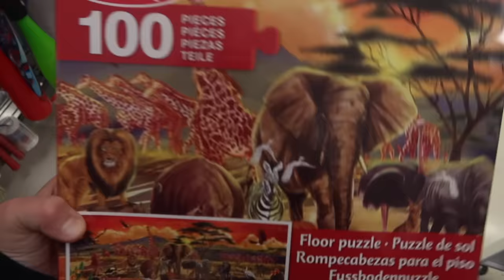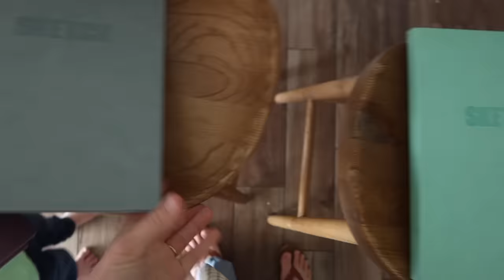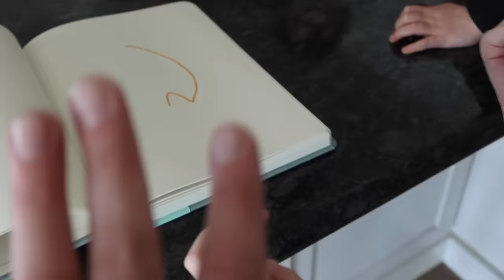I applied to be a SURROGATE!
I recently applied to become a surrogate for other couples struggling with infertility & this is how it went.